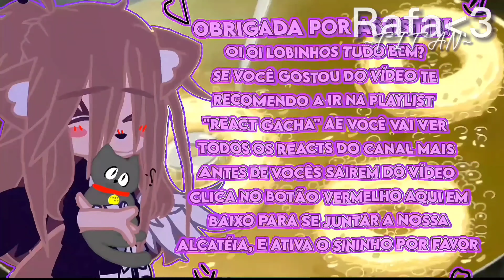Undertale React ao Rap do Kratos! (•Rafa Titan Ribeiro//🇧🇷•)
Bem vindo a descrição Fofos!✨💜

Vídeo de Hoje Foi:

Gacha React:✔️
Meme:❌
Toturial:❌
Aviso:❌

Rede sociais ✨💕

MEU DISCORD!:

☕𝑹𝒂𝒇𝒂𝒆𝒍𝒍𝒂☕#7166

rafatitanribeiro.oficial